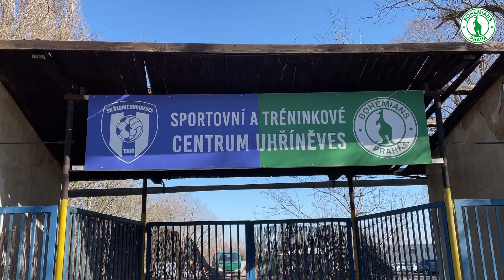ROZHOVOR | Jaroslav Veselý novým hlavním trenérem Bohemians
Po dohodě s vedením klubu skončil hlavní trenér Luděk Klusáček, kterého nahradil jeho dosavadní asistent Jaroslav Veselý. Ten přišel do Bohemky teprve v zimní pauze, nyní má za úkol zachránit Klokany v lize.